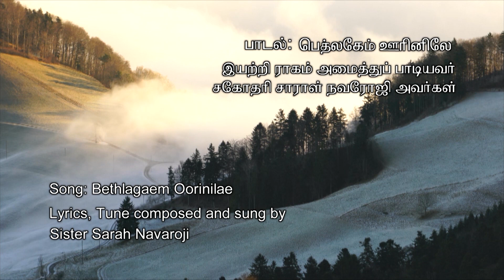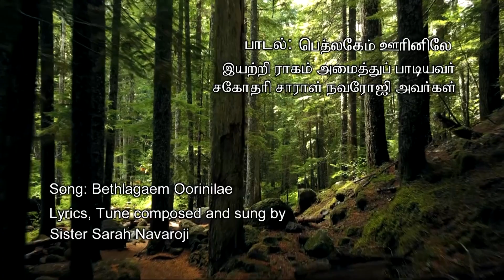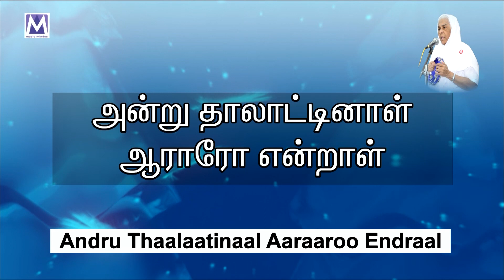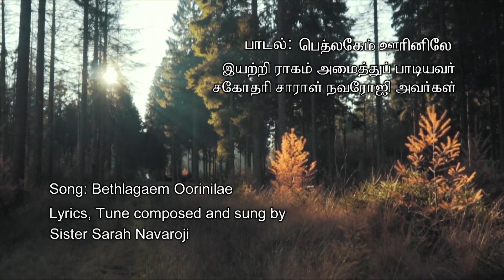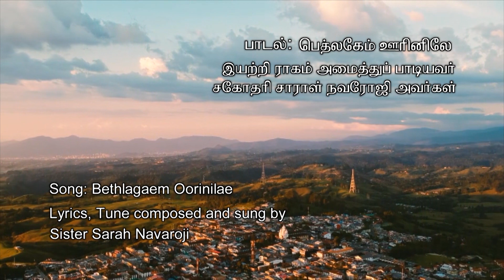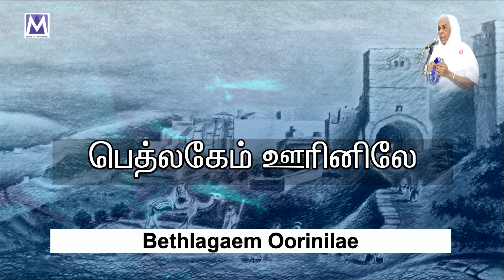BETHLAGAEM OORINILAE - Lyrical Video | Sis Sarah Navaroji Songs | Christian Song | Music Mindss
Presenting you the "BETHLAGAEM OORINILAE" lyrical video by Sis Sarah Navaroji  Latest Tamil Christian Song.

*Song Details*
Song - BETHLAGAEM OORINILAE